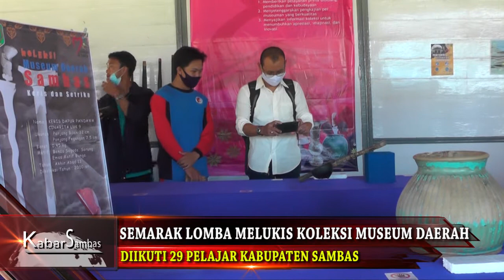CSMtv SAMBAS SEMARAK LOMBA MELUKIS KOLEKSI MUSEUM DAERAH